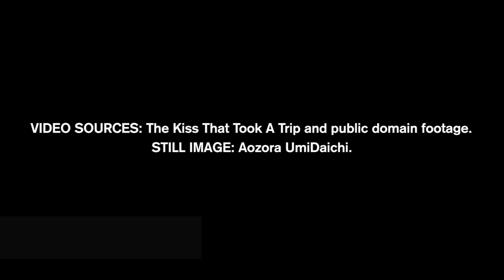The Kiss That Took A Trip - Crapola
Music video for the song "Crapola", extracted from the third album, "Punk Cathedral".